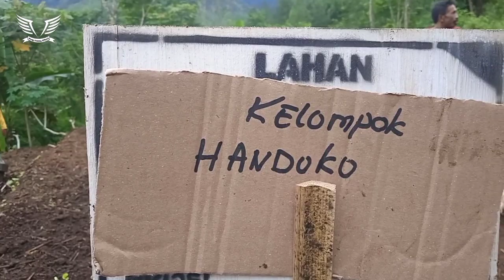Penaburan Pupuk Kompos Dan Pemasangan Plengkung Penutup Bedengan Tembakau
penaburan pupuk kompos dan pemasangan Plengkung penutup untuk bedengan benih tembakau kelompok tani sedayu luhur sedayu ngebel ponorogo